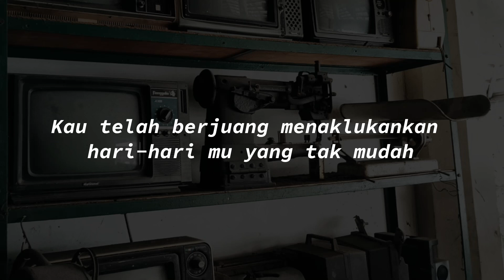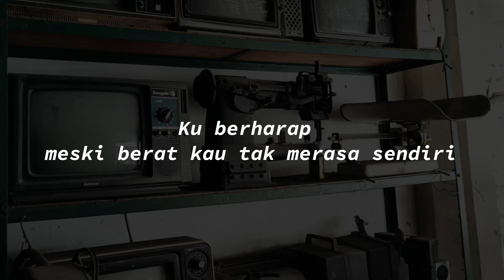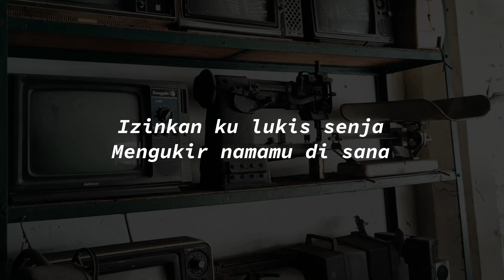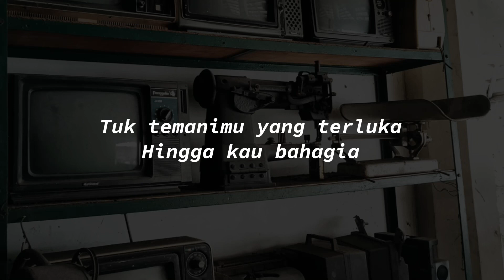Melukis Senja - Budi Doremi (lirik)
original video

lirik lagu
Aku mengerti perjalanan hidup yang kini kau lalui
Ku berharap meski berat kau tak merasa sendiri
Kau telah berjuang menaklukankan hari-hari mu yang tak mudah
Biar ku menemanimu membasuh lelah mu

Izinkan ku lukis senja
Menangis tertawa
Biar ku lukis malam

Aku disini walau letih coba lagi jangan berhenti
Kau telah berjuang menaklukankan hari-hari mu yang tak indah

Menangis tertawa
Hingga kau bahagia hah

Jangan lupa teman teman untuk subscribe chanel RR result, like dan share video ini ke teman teman kamu ya. kira kira lagu apa lagi ni yang akan di buat lirik videonya? mungkin lagu lagu yang sedang viral di sosmed. tulis KOMENTAR kamu di bawah ya